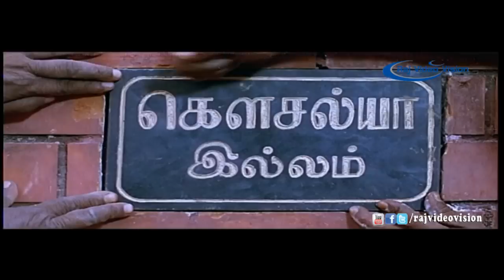Ninaikatha Naal Illai Full Movie Part 9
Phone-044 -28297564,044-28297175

Ninaikatha Naal Illai is 1981 film starring R.Parthiban, Devayani,Rahman, Kaveri, Radharavi and Vadivelu in the lead roles. The music was by Deva and directed by A.L.Raja.

Movie:- Ninaikatha Naal Illai
Actors:- R.Parthiban, Devayani,Rahman, Kaveri, Radharavi and Vadivelu
Lyrics:- Kalidas, Ponniyin Selvan, Viveka and Tholkappiyan
Editing by:- M.N.Raja
Producer:-  K.Rajan
Director:- A.L.Raja
Year :- 2001